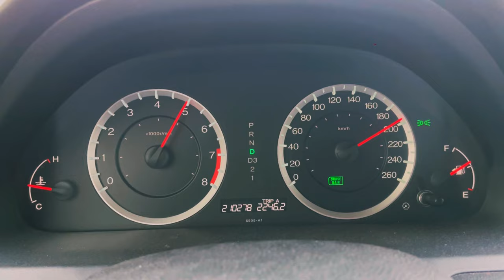What you must know before traveling to Salalah from Dubai by Road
Here is a complete Vlog in Urdu covering all the information needed for a safe and enjoyable travel to Salalah - Oman

Here is FAQs which are trying to covered in my Vlog…

• Travelling distance
• Which route should be used during the day and at night?
• How much would the Fuel cost?
• Where to Stay while driving with Family
• How many Days can a superb trip be planned?
• Road conditions up to Salalah
• Speed restrictions and Speed radars on the road
• Visa procedure and border requirements
• Where to obtain Auto/vehicle insurance for Oman visa
• Is it feasible to travel to Salalah by yourself with your Family?
• Top 10 Places to Visit in Salalah
• Hotel Accommodation and Food Prices in Salalah
• Salalah's Islamic and Historical Sites
• How to Plan Your Salalah Daily Trip
• Salalah Dos and Donts

Travel requirements from Dubai (UAE) to Oman by road: Quick Checklist

Oman tourist visa (obtained online or at the border, subject to nationality).
A passport should be valid at least 6 months after the visa issue date.
VACCINE IS NO LONGER REQUIRED! (Oman Air Travel advisory on Covid-19)
PCR test is NOT required. (Oman Air Travel advisory on Covid-19)
Advisable Travel health insurance covering covid-19.
NO LONGER REQUIRED! Fill in a form on Oman’s Travel Authorisation System before your trip to Oman HERE.
Car registration (mulkiya), car insurance in Oman-orange card.
NOC certificate for a rental car or if you are driving a borrowed car.
Driving your own car from UAE to Oman

When driving your own car from UAE to Oman, make sure to obtain a so-called orange card from your insurance company. This card serves as an insurance policy and is required when traveling in the GAIF (General Arab Insurance Federation) countries (which includes Oman).

Depending on your insurance policy (if you purchased a policy that covers Oman territory) you either get an orange card free of charge or at a fee to cover your car in The Sultanate.

When I requested an orange card, I have received it instantly at the Insurance company office. However, I have heard that in some cases, it may take a couple of days to prepare it. Therefore, the best is to call your insurance company and ask for all the details about the orange card processing times and costs.

NOTE: Orange card covers damages caused by the Insured to a Third Party in a foreign GAIF member country (including Oman in this case).

What if my car is on the mortgage, can I still drive it to Oman?

If your car is on the mortgage, it can be a little confusing. However, from information online, it seems that Hatta-Al Wajajah border is allowing passengers with cars that are still on a loan.

Can I drive somebody else’s (my friend’s) car to Oman?

Yes, you can drive someone else’s car as long as you have the no-objection certificate (NOC) from the owner, car registration documents, and insurance covering the territory of Oman (orange card).

Can I take a rental car from Dubai to Oman?

Yes, it is usually possible to drive a rental car from Dubai to Oman. However, you must first check with the rental company if they allow taking the car to the neighboring country. For example, with Discovercars or Rentalcars, before making a reservation, you can always check if taking a car to Oman is permitted by the rental company.

If yes, they will have to give you a no objection certificate (NOC) and advice on additional requirements. Also, you must obtain car insurance for Oman. This you can either get at your car rental company or at the border (although the latter can be more expensive).

Is an international license valid in UAE and Oman?

If you are a tourist visiting the UAE and are willing to drive to Oman, you have to have a driving license issued at your country of residence, matching the residency stated on your passport. In addition, you may also need International Driving Permit (IDP)- some rental companies do request this, and some do not. It also depends on which country’s driving license you hold.

Can I use a UAE license to drive in Oman?

If you are a UAE resident, you can use your UAE driving license to drive in Oman.